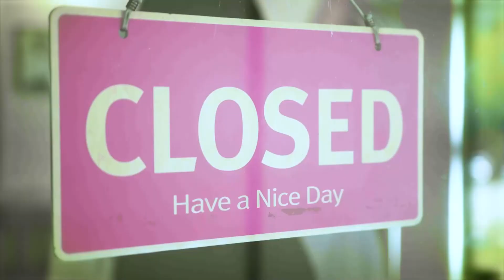Нэгдье аян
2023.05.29